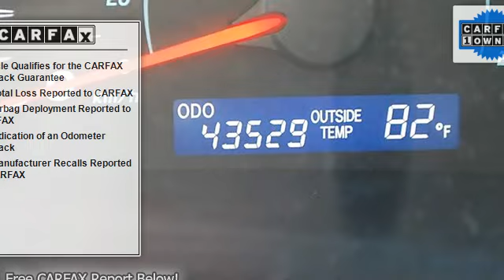2009 Toyota Camry - Classic Dealer Group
For Sale: 2009 Toyota Camry
VIN: 4T4BE46KX9R070509
Engine: Gas I4 2.4L/144
Drivetrain: FWD
Transmission: Automatic
Mileage: 43,529
Color: Magnetic Gray Metallic (exterior) Gray (interior)

Features:
2009 Toyota Camry four doors Car.